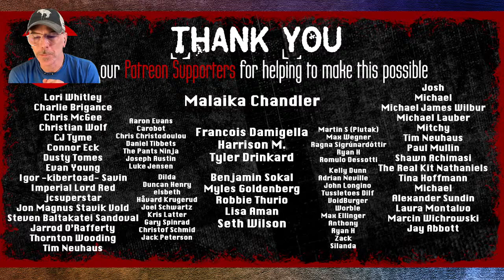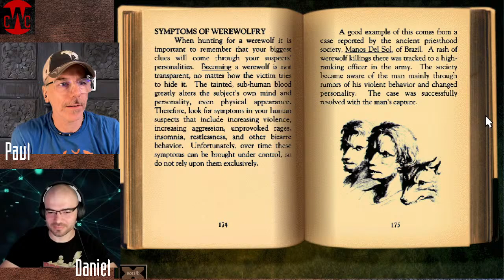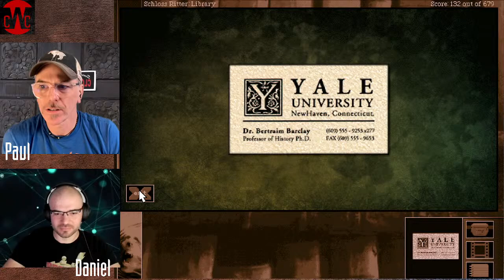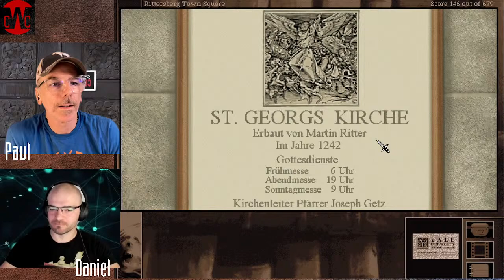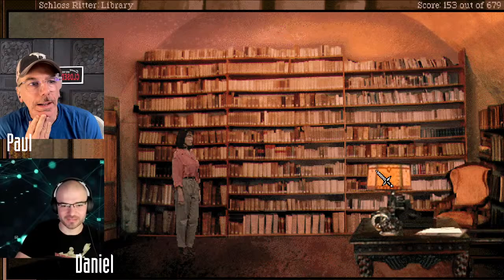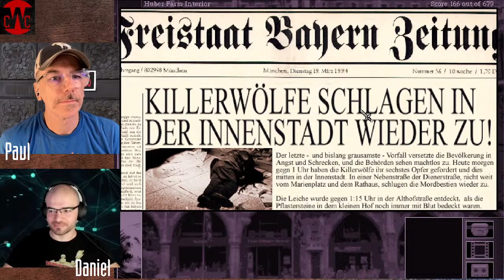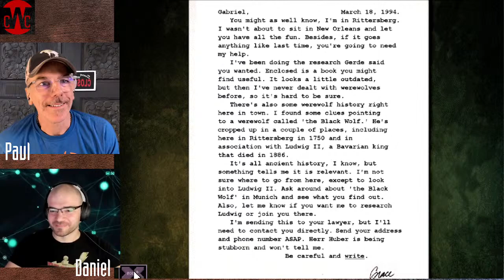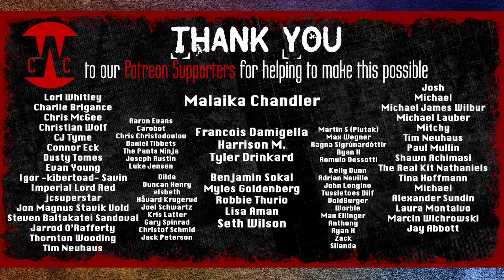Paul Plays "Gabriel Knight 2: The Beast Within" - PART 4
Part 4 of my playthrough of Sierra Online's "Gabriel Knight 2: The Beast Within!"
The Beast Within is the phenomenal follow-up to the 1993 classic Sins of the Fathers.

Join me and my "hindrance keeper" Daniel Albu in our weekly "Retro Gaming Happy Hour" series.